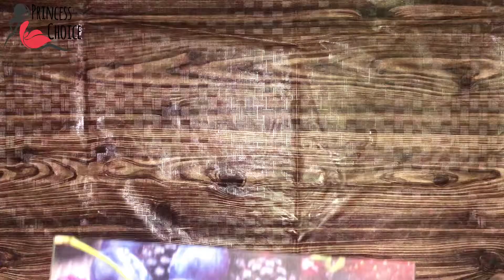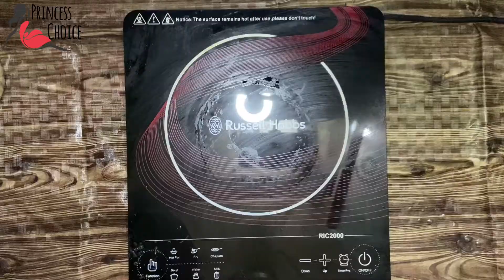Soya Chaap Makhani Recipe | Tandoori Soya Chaap | How to make soya chaap | veg chaap recipe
TANDOORI SOYA CHAAP RECIPE.
FOR GRILLING SOYA CHAAP
ingredients:
.soya chaap
.kashmiri red chilli 1 tbsp
.corinder powder 1 tbsp
.fenugreek leaves 1 tbsp
.gram floor 1 tbsp
.ginger nd garlic paste 1 tsp
.hung curd 1/2 cup
.corinder leaves 1 tsp
.live charcoal+ clarrify butter
FOR MAKING GRAVY..
ingredients:
.cardamom 3-4 NOS.
.onions 1 cup
.dry red chillies 4-5 NOS.
.cashew nuts 14-15 NOS.
.corinder powder 1 tsp
.turmeric 1/2 tsp
.fenugreek leaves 1 tsp

FOR MAKING SOYA CHAAP MAKHANI...
ingredients...
.red chilli powder 1 tsp
.makhani gravy
.sugar 1/2 tsp
.hot water 200-300 ml
.grilled soya chaap

WITH LOVE
PRINCESS CHOICE